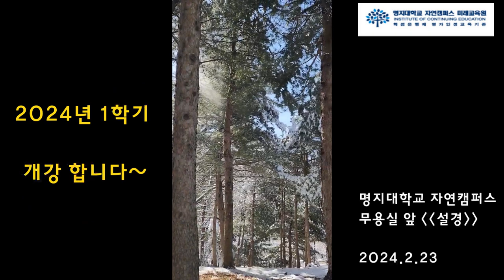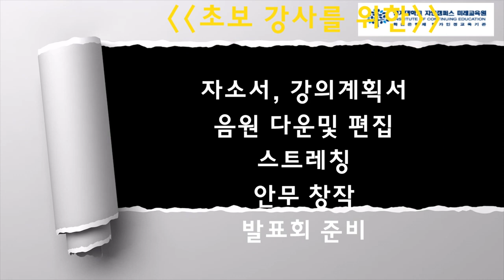2024 1학기 개강안내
명지대학교 자연캠퍼스

[2024학년도 1학기 전문교육과정 일정]
모집기간 : 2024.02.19(월) ~ 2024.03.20(수)

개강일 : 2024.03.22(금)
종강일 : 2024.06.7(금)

하나은행
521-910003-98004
명지대학교

과정당.35만원 (무용과정/ 차밍,라인댄스)
본인명의 입금.

1년 (2학기) 2급
2년 (4학기) 1급